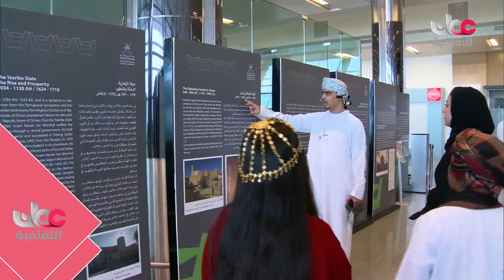أخبار الثقافة | الإثنين 15 أغسطس 2022م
ـــــــــــــــــــــــــــــــــــــــــــــــــــــــــــــــــــــــــــــــــــــــــــــــــــــــ
أخبار الثقافة - نشرة يومية ترصد أبرز الأحداث الثقافية التي تقام في السلطنة، من خلال عدد من التقارير المصاحبة للفعاليات وتقارير خاصة لمعالم ومواضيع ثقافية عمانية وعالمية.
تبث يوميا تمام الساعة 8:00 مساء على قناة عمان الثقافية

تويتر:  @OmanTVCultural